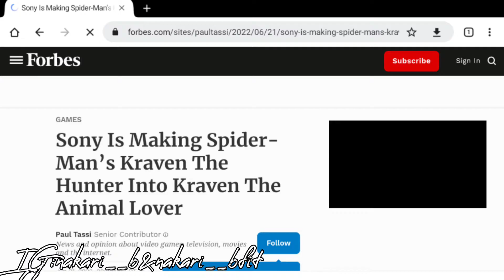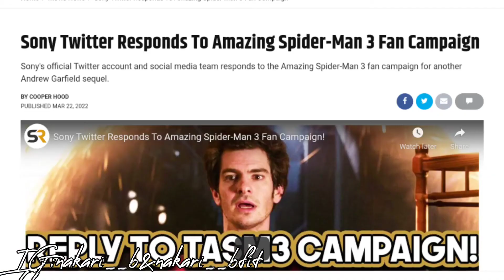Kraven not the hunter